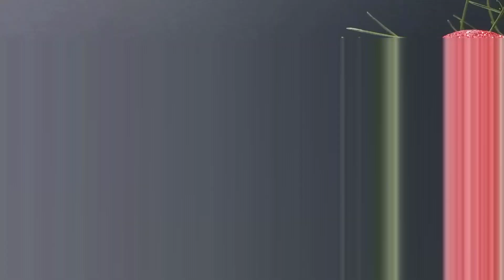Christmas cake: Swiss roll cake recipe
It's about beautiful Christmas Swiss roll cake recipe.
you can decor this Swiss roll cake whit any pattern. I use Christmas pattern.
please share your comment whit me.
happy baking!

Swiss roll cake recipe:
4 eggs
vanilla
100g sugar
50g flour

decorating:
50g flour
50g powdered sugar
50g egg whites
50g butter
jelly color

happy baking!